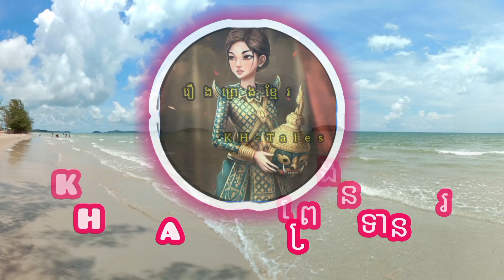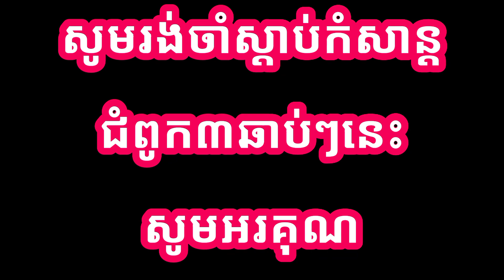រឿង: សូផាត / រឿងនិទានពិរោះៗ / Khmer fairy tales / @KH Tales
Welcome to KH -Tales Channel. My channel that to show you a lot of Khmer tales videos. You will enjoy the beautiful voice from my channel owner. Finally, I wish you all the best in your life.

រឿងសូផាតជារឿងដែលមានគុណប្រយោជន៍សម្រាប់សិស្សានុសិស្សសិក្សានៅថ្នាក់វិទ្យាល័យ។ដោយសារនៅពេលសរសេរតែងសេចក្តីគឺយើងអាចដកស្រង់សាច់រឿងមកធ្វើជាឧទាហរណ៍ដែលទាក់ទងនិងប្រធានបទ។ ក្នុងជំពូកទី២នេះសូផាតត្រូវបានបាត់បង់ម្តាយទាំងមិនទាន់ដឹងក្តី។ សែនកំសត់ណាស់ គ្មានឪពុកហើយពេលនេះត្រូវម្តាយស្លាប់ចោលទៀត។